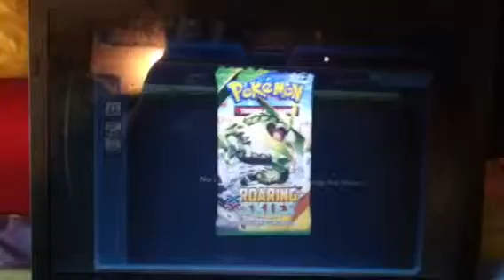Pokemon TCG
Tournament I won woohoo!